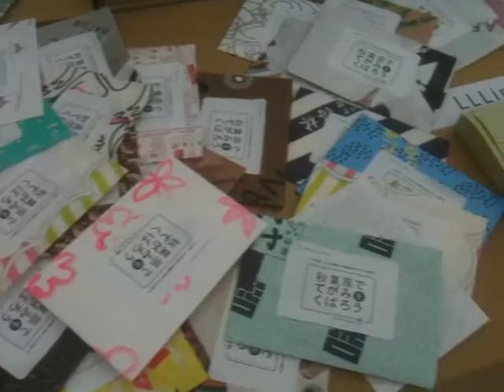Letters across the generations - 3331 Gallery Tokyo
Sayuko Takekura and Tomoyo Asakura's project of delivering letters from older people to unknown young people - part of the Independant exhibition at 3331 Gallery, Tokyo. Review by Richard Hering.